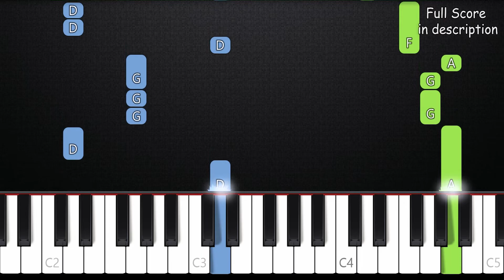Daniela - Russian woman(boreatsa boreatsa) | EASY Piano Tutorial + SHEET MUSIC by Asllen